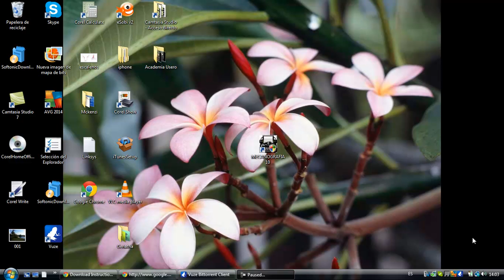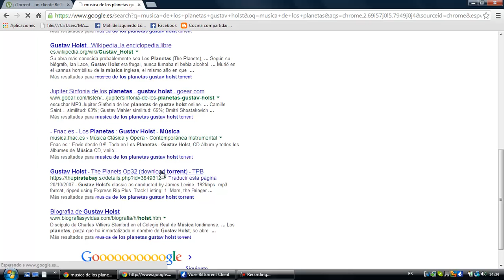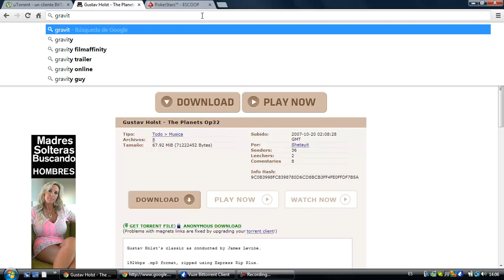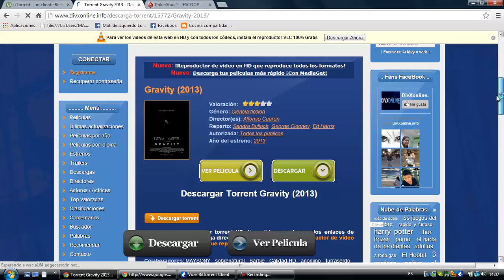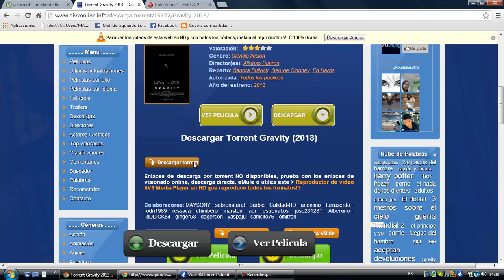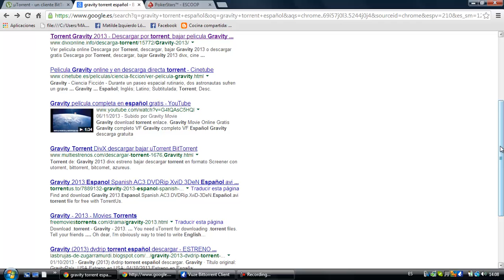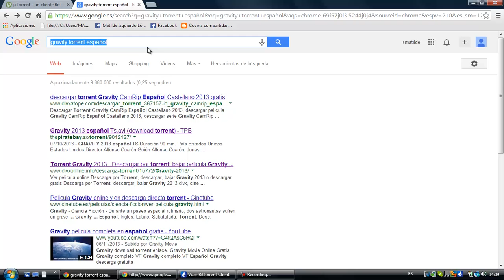Descargar peliculas Torrent (solo para aprender, no lo hagáis) Informatica Academia Usero Estepona